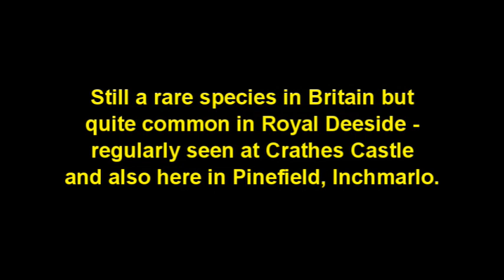Pine Marten 28 June 2023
Still a rare species in most of Great Britain, the Pine Marten is fairly common in Aberdeenshire.  They are regularly seen in the Crathes Castle estate and young have been recorded on camera there in the last 2 years.

The Pine Marten, gender unknown, seen in this video is a regular peanut stealer in the Pinefield area of Inchmarlo Retirement Village.